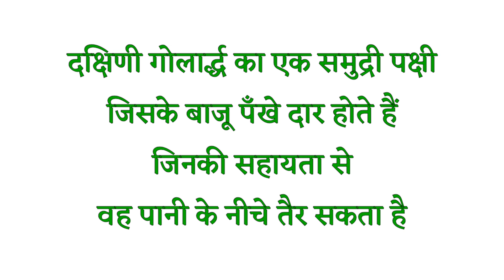Penguin meaning in hindi | Penguin ka matlab | Penguin ko hindi mein kya kahate hain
Hello everyone I am asif iqbal and you are watching indian spoken english in this video we will know penguin ko hindi mein kya kahate hain.

Releted keywords

1 :- penguin meaning

2 :- penguin meaning in hindi

3 :- meaning of penguin

4 :- meaning of penguin in hindi

5 :- penguin ka meaning

6 :- penguin ka hindi meaning

7 :- penguin ka matlab

8 :- penguin ka matlab kya hota hai

9 :- penguin ka hindi matlab kya hai

10 :- penguin ko hindi mein kya kahate hain

11 :- penguin ko hindi mein kya kehte hain